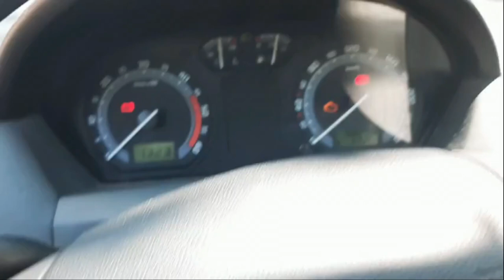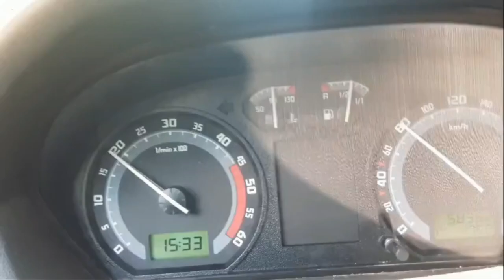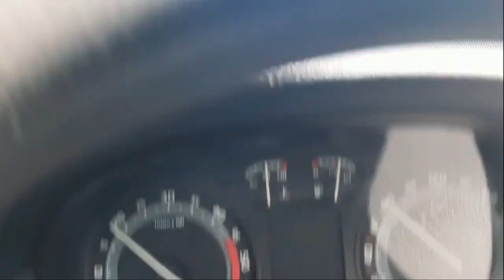VODIM BABU NA BENKOVAČKI SAJAM - nije joj se svidilo* -NOVI VLOG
VODIM BABU NA BENKOVACKI SAJAM - NOVI VLOG